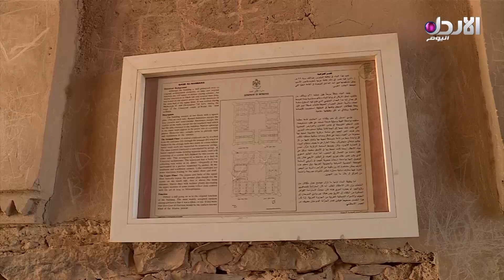منذر الزغول - مبادرة الأردن بعيون مصورين عجلون - صباح الوطن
استضاف برنامج صباح الوطن السيد منذر الزغول للحديث عن مبادرة الأردن بعيون مصورين عجلون

تردد القناة :
10873/ V/ 27500 - نايل سات